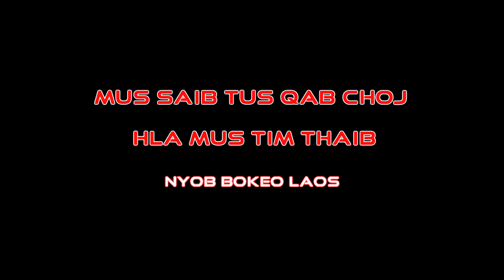Pob tsuas coj nej mus saib tus qab choj hla dej mus thaib teb 08/2/2021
Ua tsaug rau nej txhua leej txhua tus uas tau pab los nrog kuv koom kev lom zem. Yog koj muaj lus nug caw nug tau hauv kuv tus Facebook !!!